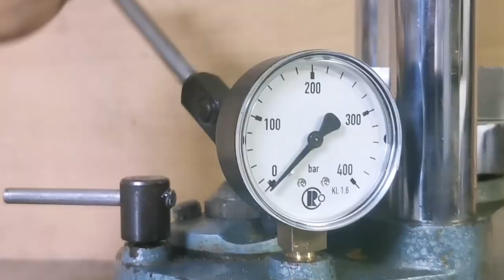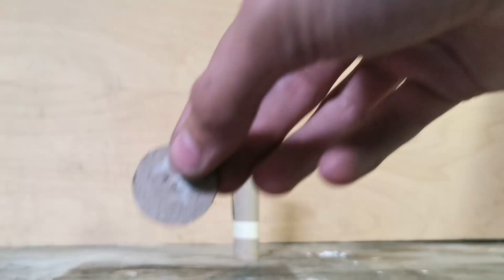Ist es möglich ? Pyro-Konfettikanone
In diesem Video geht es um den Versuch eine Pyrotechnische Konfettikanone herzustellen.
Technische Daten:
Hülseninnendurchmesser 2,5cm
Hülsenlänge ca.15 cm
NEM: 5g Granuliertes Sp/Bp
10g Konfetti